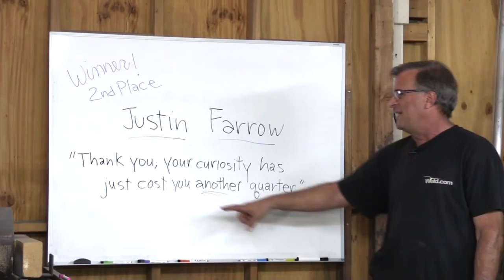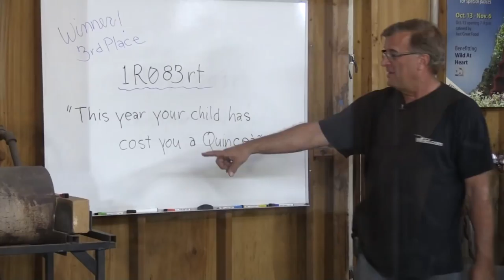Announcing our Contest Winners! - Kevin Caron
- Artist Kevin Caron announces the winners of his crazy contest - it could be you!

Kevin Caron knows viewers have had a whole lot of fun with this contest. He sure has, reading all of their replies. But now the contest has come to an end. We have our 3 winners!

But first, let's go back to the letters.

Kevin Caron is really surprised he only had to give you 1 clue. He first saw this phrase in a bar outside of Denver many years ago, and there were 3 more letters at the end. Kevin Caron fell for it. He walked up to the bar and asked, "What does that mean?"

The bartender replied, "Do you have a quarter?" Kevin Caron fished in his pocket and pulled out a quarter and handed it to the barkeep, who said, "Thank you; your curiosity has just cost you a quarter for the jukebox."

Kevin Caron left off the last 3 letters in his studio because he doesn't have a jukebox and, well, he ran out of room.

Now to announce the winners!

Second place, for the Kevin Caron T-shirt, goes to Justin Farrow. He got the closest without getting it right by submitting: "Thank you; your curiosity just cost you another quarter."

Third place, for the Kevin Caron mug, goes to 1R083rt, who submitted the funniest phrase: "This year your child has cost you a Quinceanera." Kevin Caron doesn't know why, but it just cracked him up.

These winners get to pick out the T-shirt and coffee cup they want from Kevin Caron's store

And now, drumroll please .

The winner of the Everlast PowerARC 140ST is Melvin Lane. That welder will be heading his way soon.

To all of the winners, congratulations! Everyone else, thanks so much for playing!

Winners, here's how to claim your prize: call or email WITHIN 24 HOURS or Any prizes not claimed within that period will go to the second person in each case.

This contest is dedicated to Peter Baynes.

to see more how-to videos and see Kevin Caron's wild work.

Well, you might want to stick around for another moment to see Kevin try out his Espanol .

"Inspired sculpture for public & private places."

Artist Kevin Caron has been sculpting full time since 2006. See - and hear - his amazing metal and large format 3D-printed sculptures, which are found in public and private places coast-to-coast